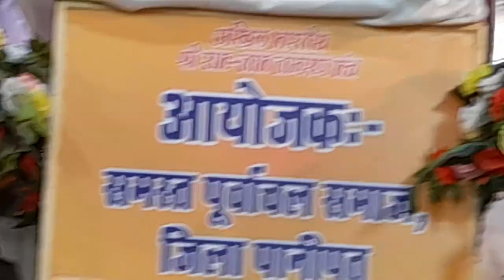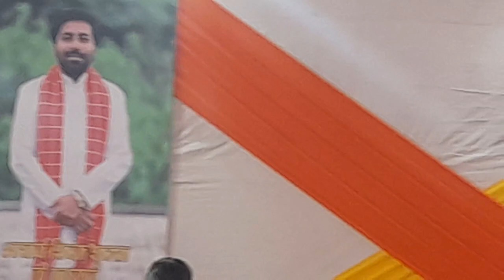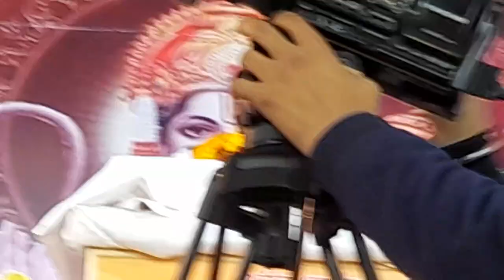Chandrapal Singh social media Bageshwar Dham Sarkar ramayar Bhagwat Gita Gyan ramayar👍👌